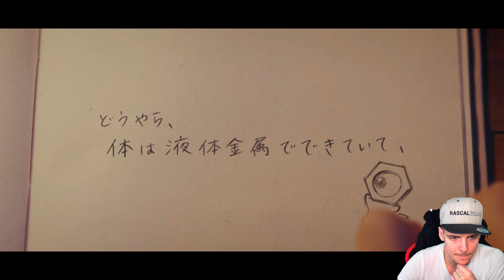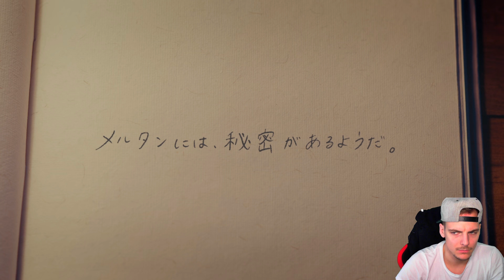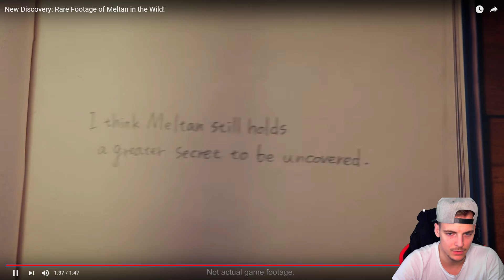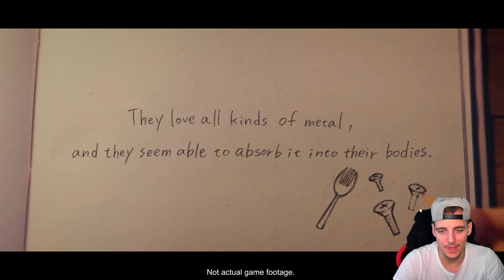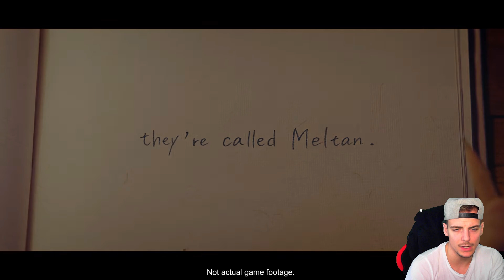MELTANS GEHEIMNIS (FORM/ENTWICKLUNG)?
Meltan hat ein Geheimnis. Ist es eine Entwicklung?
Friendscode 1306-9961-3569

Hier die (Ref)links zu meinen Partnern!